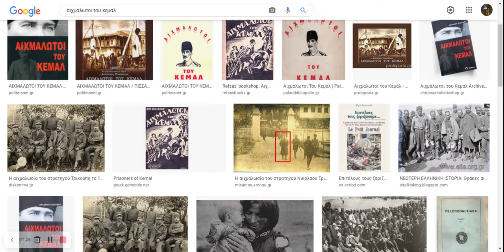Αιχμάλωτοι του Κεμάλ: (7) Ζωντανοί μέσα σε τάφους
Αντωνίου Πισσάνου. 1978.  Σφαγές,Βασανιστήρια,Μαρτύρια,Γενοκτονία.